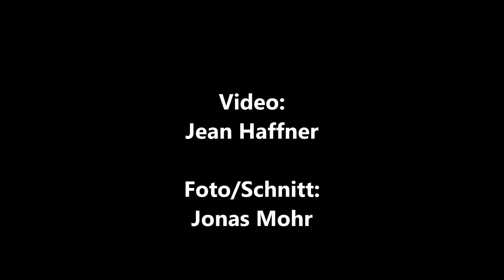Aktions-Video während der Corona-Pause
Das geht raus an alle Jünglinge, Padawane, Jedi-Ritter und Jedi-Meister: Jean hat die Macht gespürt (wir Wissen nicht ob er auf der guten oder auf der dunklen Seite der Macht ist, aber er spürte sie). Mhm aber ob das reicht in den Rang einen Jedi-Ritters aufzusteigen?? Da muss der Rat der Jedi erst drüber nachdenken ;)

Möge die Macht mit euch sein (May the Fourth be with you)